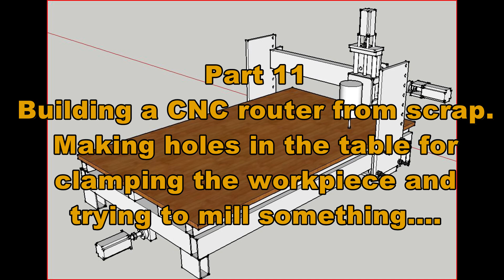Building my CNC router part 11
Making the holes in the table for holding the workpiece and making some first CNC tests.